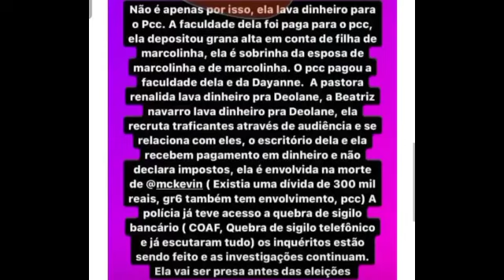O FIM DE RENÁLIDA CARVALHO. A HORA FINALMENTE CHEGOU.